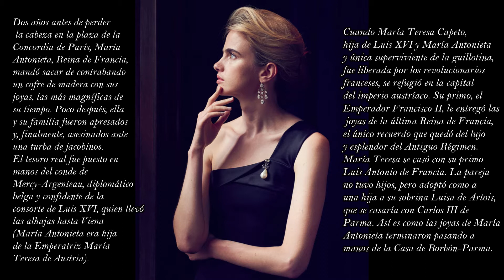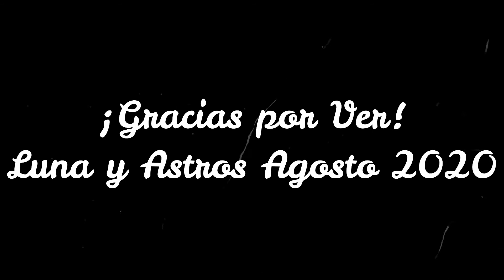Marie Antoinette Pendant Replica (Earring Version)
Aretes replicas de los pendientes subastados por la Casa Borbón Parma de España pertenecientes a la Reina María Antonieta de Francia que por cosas del destino fueron a para finalmente a Suiza
Not Sale/No a la venta